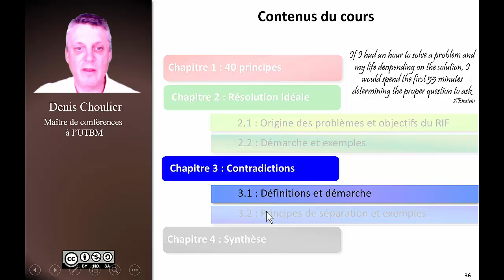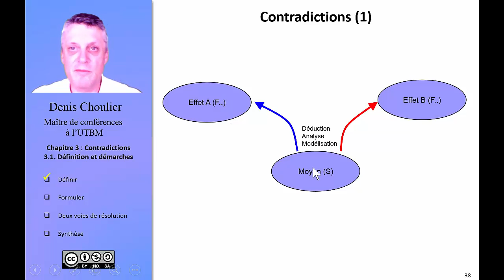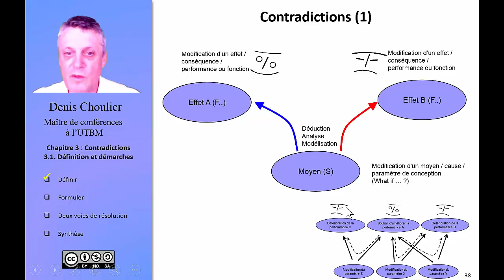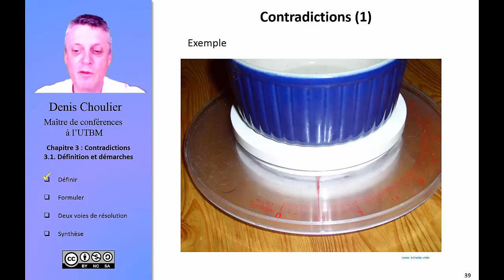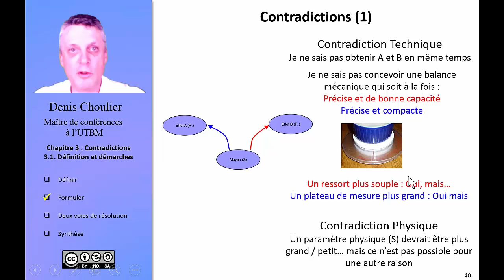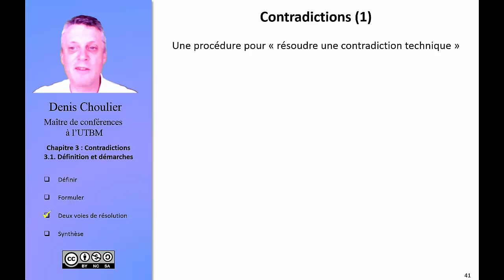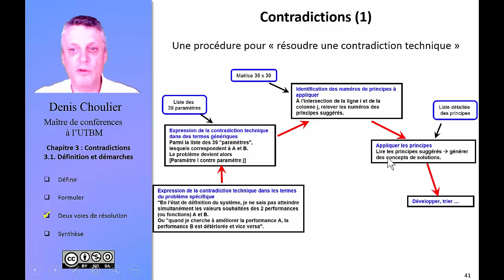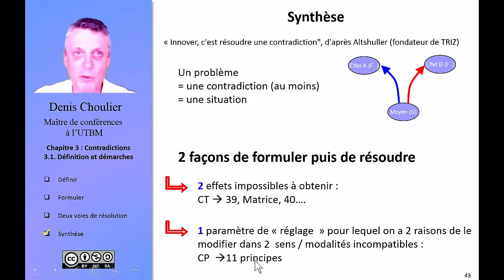TRIZ : résolution créative de problèmes 5/7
Pour la version complète de ce cours et le téléchargement des vidéos HD et de diapos